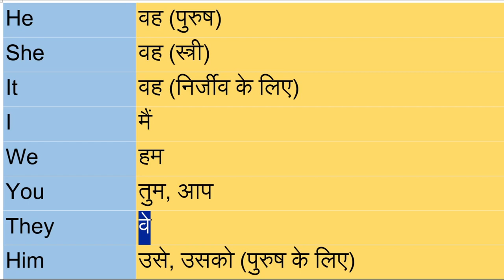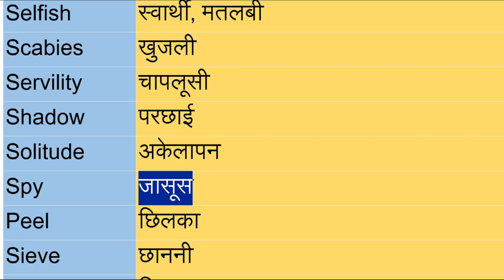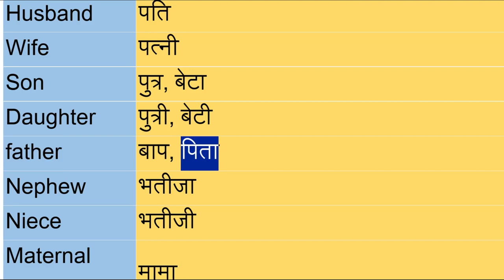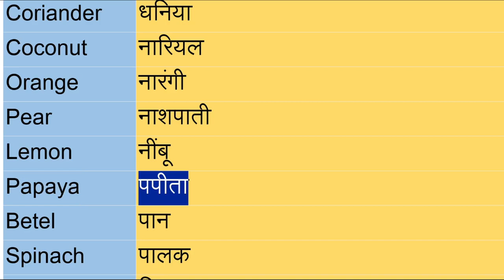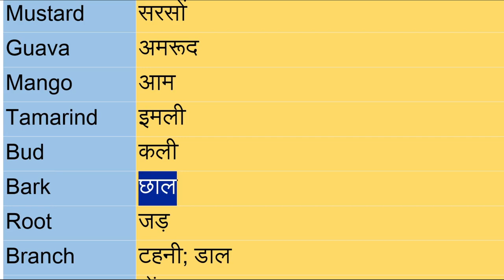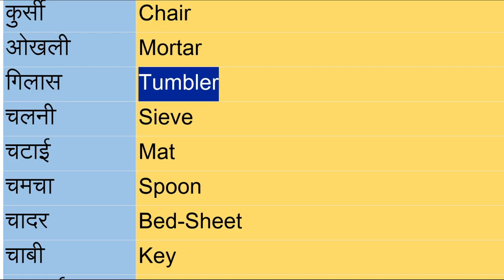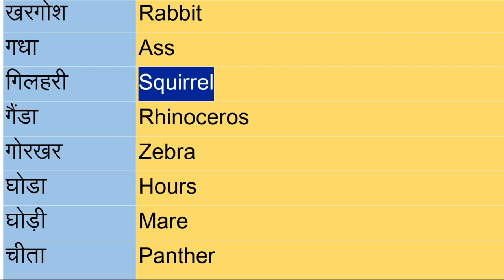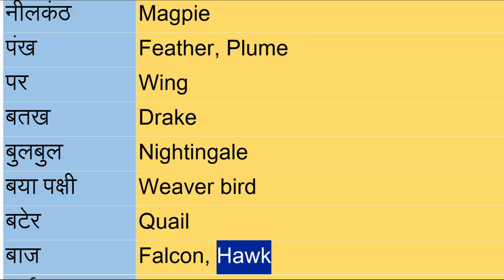400 English words in Hindi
400 English words in Hindi

3. Important Gk Questions and answers for competitive exams quiz test  BR STUDY
 important gk